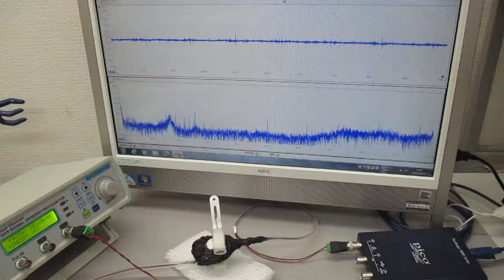超音波プローブの発振制御に関する基礎実験（表面弾性波の観察） ultrasonic-labo